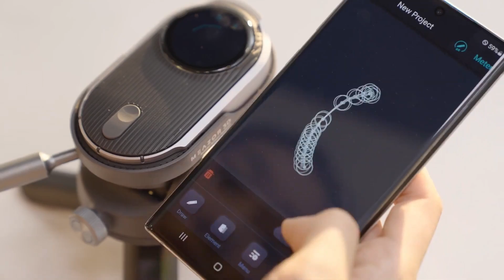5 Cool Amazing Unique Gadgets New 2023